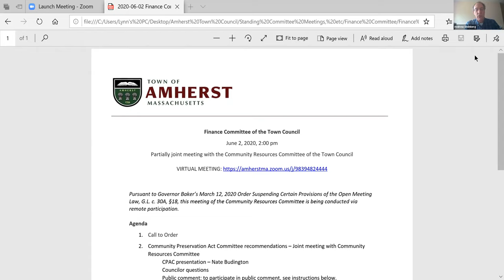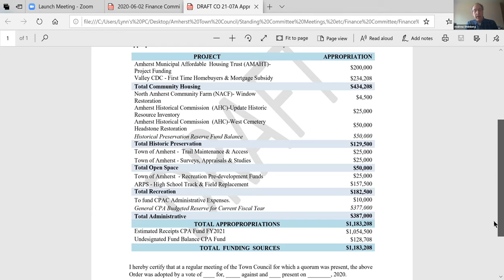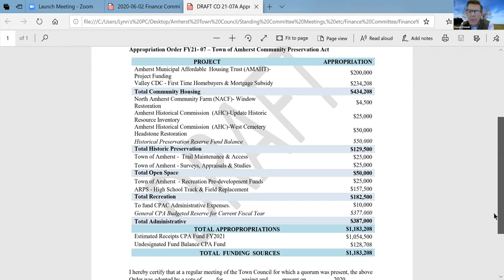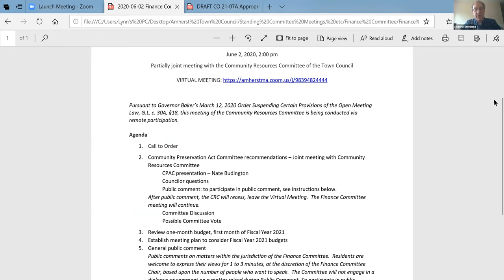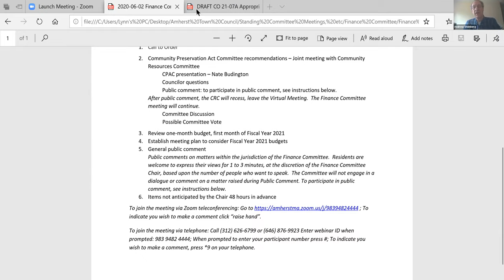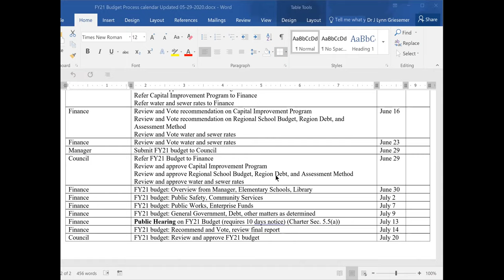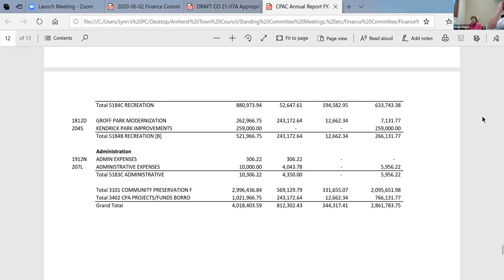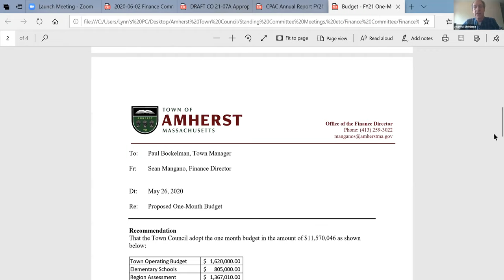Finance Committee Jun 2, 2020